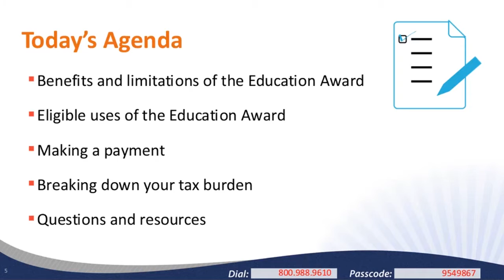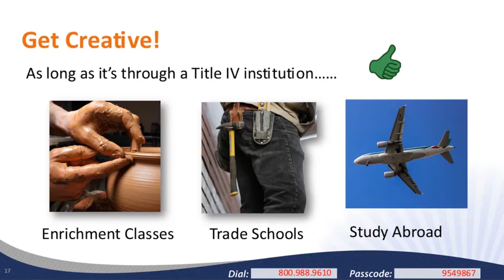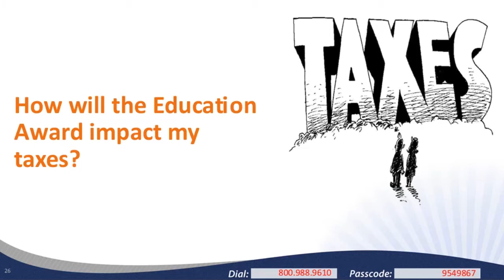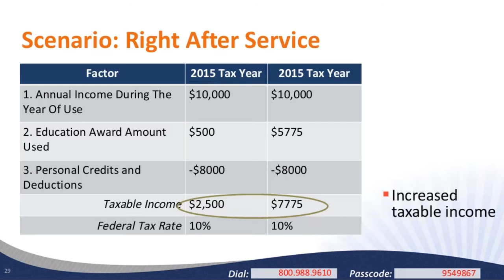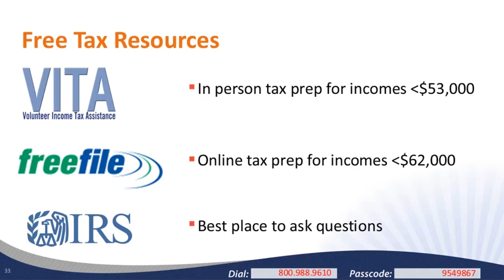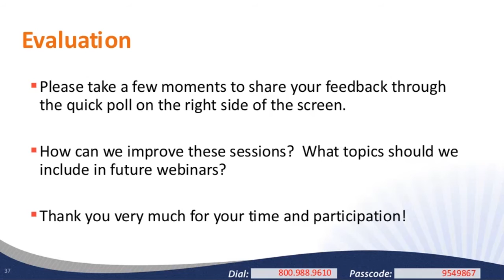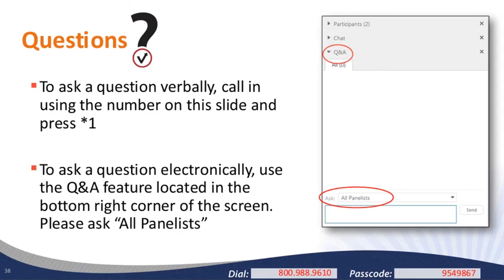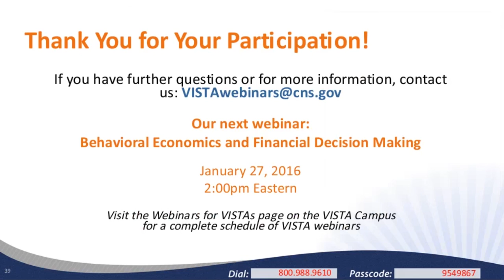Using Segal AmeriCorps Education Award